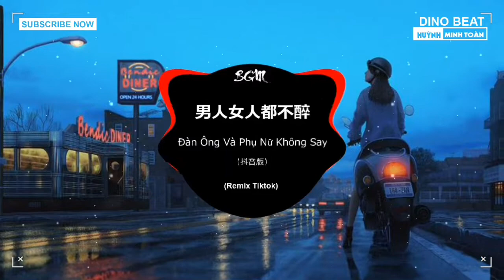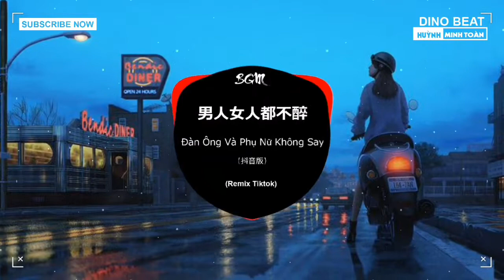BGM - 男人女人都不醉 (抖音版)-8先生 |情深海更深 Đàn Ông Và Phụ Nữ Không Say (Remix Tik Tok)